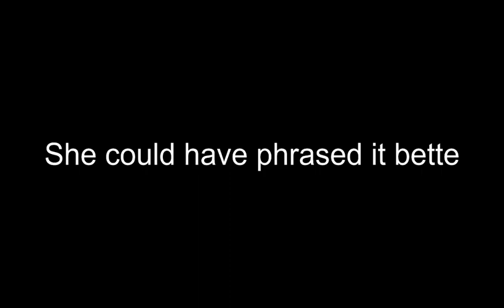Pokimane's cookies and her comment